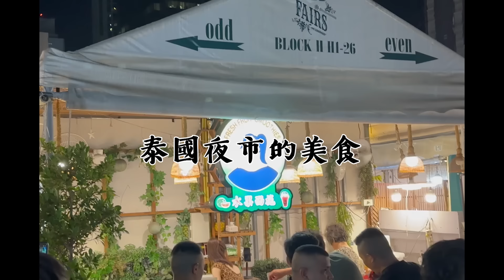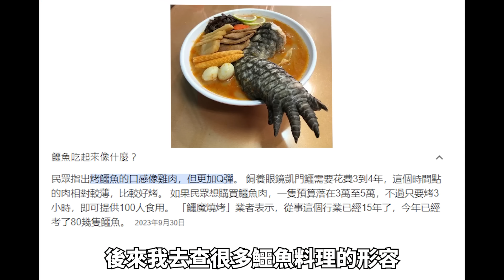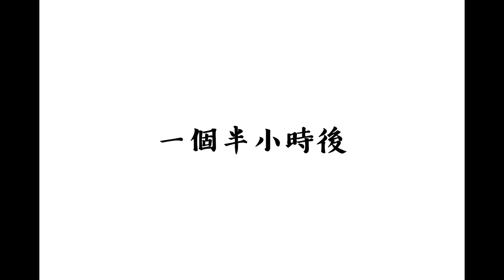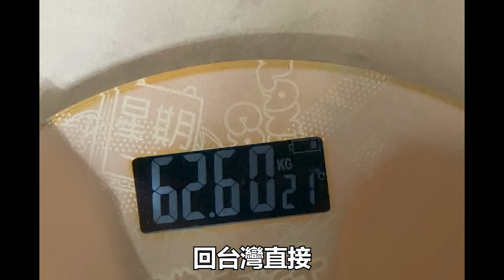Onion Man | 環島幫泰國獵奇食物篇！ 吃蟋蟀、烤鱷魚腳，野味大餐！ 蛇丸、胡椒、Fred、騏哥